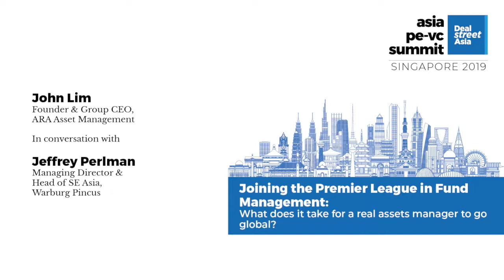Asia PE-VC Summit 2019 | Keynote Chat with ARA's John Lim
Topic: Joining the Premier League in Fund Management: What does it take for a real assets manager to go global? - with John Lim, Founder & Group CEO of ARA Asset Management

In conversation with: Jeffrey Perlman, Managing Director & Head of SE Asia, Warburg Pincus

Topic: John Lim is no stranger to the real estate industry in Singapore. Since he privatised the company in 2017, the Group has leapfrogged from its stronghold in Asia Pacific to Europe and the United States, covering over 100 cities in 23 countries today. Find out from the man behind it all on what it takes to bring a real assets fund manager global in a conversation with Jeffrey Perlman from Warburg Pincus.